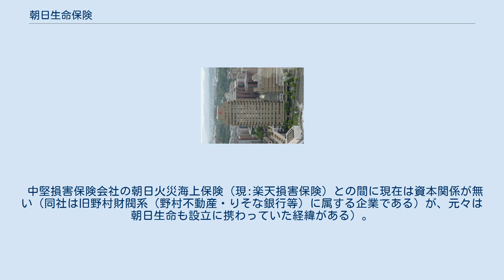朝日生命保険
朝日生命保険相互会社（あさひせいめいほけん）は、相互会社形式の生命保険会社である。
旧・古河財閥に属し、現在も古河グループ（古河三水会）や第一勧銀グループ（三金会）のメンバー企業として名を連ねている。
このため旧第一銀行（現在のみずほ銀行）と関係が深く、みずほフィナンシャルグループに近い生保と言われている。
また、 古河グループ各社の主要株主に名を連ねている。
 東京都多摩市にある多摩本社 1881年設立の有限明治生命保険会社(現在の明治安田生命保険)に続き、1888年に国内二番目の生命保険会社として設立。
戦前は大手5社(明治生命保険、日本生命保険、第一生命保険、千代田生命保険、朝日生命保険(当時は帝国生命保険))、戦後は大手8社(日本生命保険、第一生命保険、明治生命保険、住友生命保険、安田生命保険、千代田生命保険、三井生命保険、朝日生命保険)の一角を担ってきた。
 しかし、1990年代の生保危機あたりから週刊誌などで度々経営危機が取り沙汰され、2001年にミレアホールディングス（現:東京海上ホールディングス）との経営統合を発表するも白紙撤回。
団体保険分野から事実上撤退し、個人保険分野へ経営資源の集中を図ったが振るわず経営規模は大きく縮小。
 中堅損害保険会社の朝日火災海上保険（現:楽天損害保険）との間に現在は資本関係が無い（同社は旧野村財閥系（野村不動産・りそな銀行等）に属する企業である）が、元々は朝日生命も設立に携わっていた経緯がある）。
 ほか